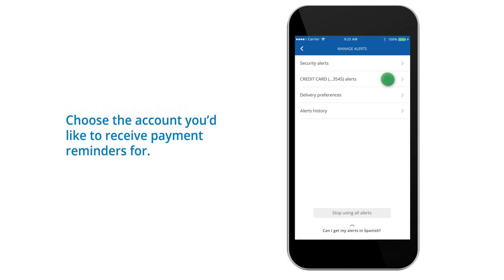How to Setup an Alert for your Credit Card Payment | Chase Mobile® app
Need help remembering when your credit card payment is due? We can send you a reminder. Here how to set up a text, email or push notification right in the Chase Mobile® app so you always know when your credit card payment date is approaching.

Chase Mobile® App: How to Setup a Credit Card Payment Reminder Alert